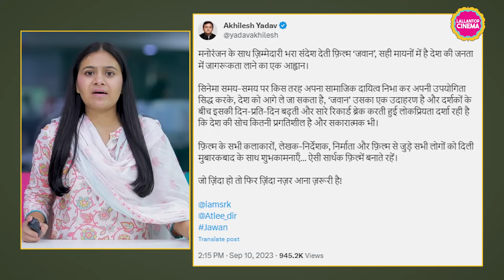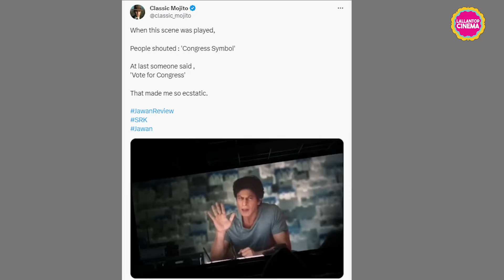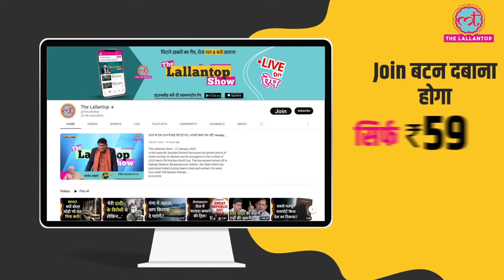Jawan में Shahrukh Khan के Dialogue को पॉलिटिकल पार्टियां अपना-अपना एजेंडा बताने में जुटी हैं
Instead of criticizing Shahrukh Khan's latest film Jawan, political parties are capitalizing on its success. Arvind Kejriwal noted that in the movie Jawan, Shah Rukh Khan encourages people to support political parties that prioritize education and healthcare over voting along religious and caste lines.